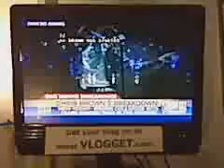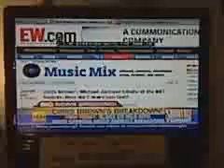Tribute to Michael Jackson - Chris Brown the clown or bringing up your frown?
This is a vlog about Chris Brown performance at the BET awards 2010 - tribue to Michael Jackson! Vlog your opinion and let us know if you think - Chris Brown the clown or bringing up your frown?? Get your vlog on at VLOGGET . com

(CNN) -- Sunday night, R&B star Chris Brown, who has been keeping a low profile since pleading guilty last year in the assault case involving his former girlfriend Rihanna, broke down while performing a surprise tribute to Michael Jackson at the BET Awards.

The BET Awards audience was very much on Brown's side, helping him sing the lyrics to "Man in the Mirror" when he was overcome with emotion. But if reaction from pop culture observers and commenters is any indicator, he still has a ways to go.

"Blubbering Chris Brown steals show at BET Awards," sneered PopEater.com in its headline.

The Los Angeles Times ran a survey on its Goldderby awards website, headlining the story, "Was Chris Brown faking it at the BET Awards?" Though close to 40 percent believed he was completely sincere, about 21 percent said he was faking -- and another 12 percent believed he was overdoing his emotion and overwhelmed by it at the same time. (A similar question is being asked by HLN's "Showbiz Tonight.")

Kirthana Ramisetti, managing editor of the pop culture site Predicto.com, says that Brown may have pushed things too far with the "Man in the Mirror" performance, which followed a series of dance routines to other Jackson songs.

"I think people felt, in terms of the dance tribute he did, I think people enjoyed that and were reminded that in spite of his past behavior and actions that he's a talented person," she says. "But when he started crying, you get a mixed reaction as to what's motivating that."

The theories about a calculating Brown don't surprise Janee Bolden, senior editor of the African-American celebrity gossip site Bossip.com. "Everybody's been very critical of every move he's made since the incident before the Grammys," she says.

But, she says, there was plenty of support for Brown at the awards show, and she believes it's a "great first step" in reviving his career.

Night of the comeback at BET Awards

"It was one of the best performances of the night," she says. "Everybody stopped what they were doing and watched, and you kept hearing over and over again [from his fellow performers] 'Chris Brown is back' and 'Let's give him a chance.' "

It's been a challenging year for Brown, to say the least. The Rihanna assault, which took place the night before the Grammy Awards, made the singer a pariah to many of the fans who had helped put him on top of the charts.

Last August, six months after the Rihanna incident, he was sentenced to serve five years probation and to spend more than 1,400 hours in "labor-oriented service" for the assault conviction. He worked 32 days of hard labor in Richmond, Virginia, according to that city's police chief.

A restraining order requiring Brown to stay 50 yards away from Rihanna, 10 yards if the two are at the same industry event, remains in place until 2014.

His career has yet to reach its former heights. In December, he released his latest album, "Graffiti." Reviews were, at times, merciless -- the Chicago Sun-Times Jim DeRogatis called it "thoroughly mediocre and at times just garbage" -- and to date, it has sold fewer than 500,000 copies, poor even in a time of diminished album sales. None of its singles have hit the Billboard Top 10.

Authorities haven't been much kinder. In early June, British officials barred him from entering the United Kingdom to perform, a decision based on the Rihanna case.

Brown, who turned 21 at the beginning of May, often hasn't helped his case. He's been a frequent social network user, often using services to either apologize or vent -- that is, when he wasn't leaving them entirely. (He quit Twitter late last year, only to rejoin in March.)

He apologized again at the BET Awards, telling the crowd, "I let you down before but I won't do it again, I promise."

"I think Chris Brown needs to stop being on the defensive, and just let his talent speak for itself," says Ramisetti. After all, she notes, any number of celebrities have made mistakes, but the public is generally forgiving -- if you give them time to forgive.